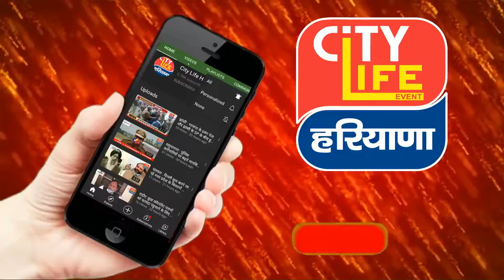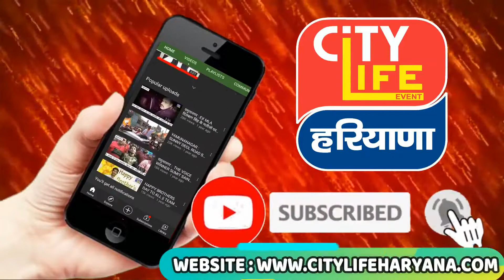करनाल : किसान महापंचायत को लेकर प्रशासन कितना तैयार, SP गंगाराम पुनिया से EXCLUSIVE बातचीत